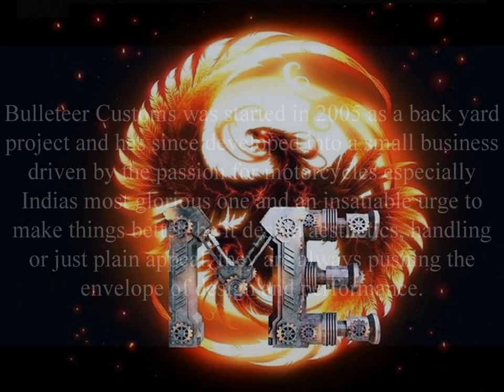Modified ROYAL ENFIELD bikes by Bulleteers Customs || ROAYAL ENFIELD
Bulleteer Customs was started in 2005 as a back yard project in bangalore and has since developed into a small business driven by the passion for motorcycles especially Indias most glorious one and an insatiable urge to make things better, be it design aesthetics, handling or just plain appeal, they are always pushing the envelope of design and performance.